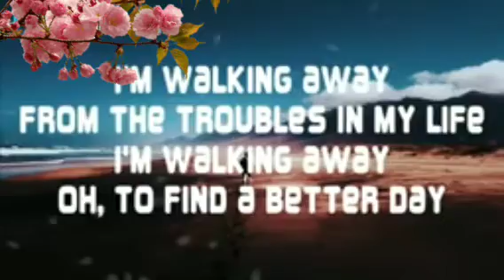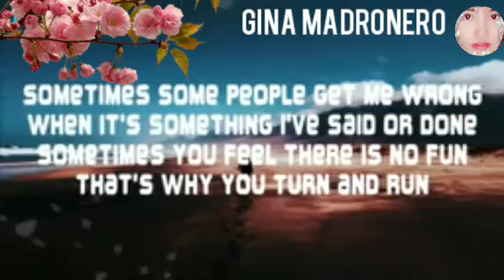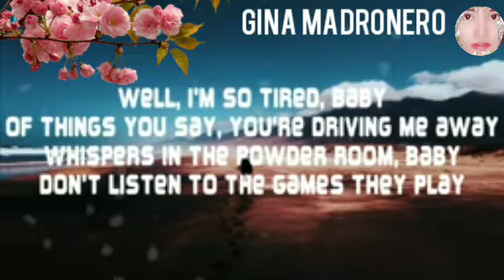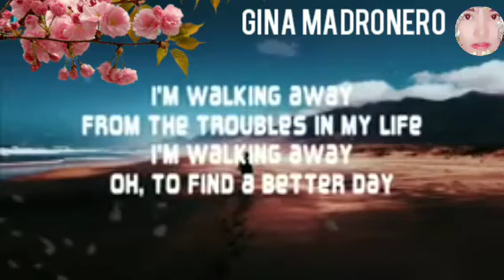I'M WALKING AWAY - Craig David ( original artists ) Lyrics